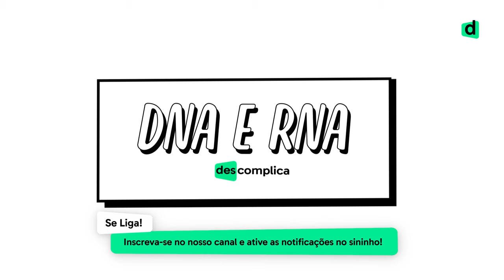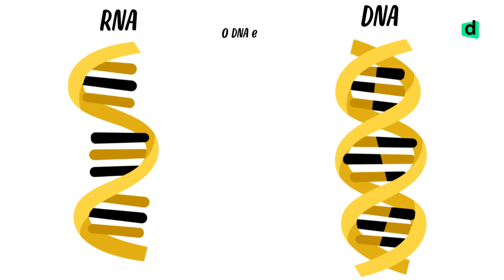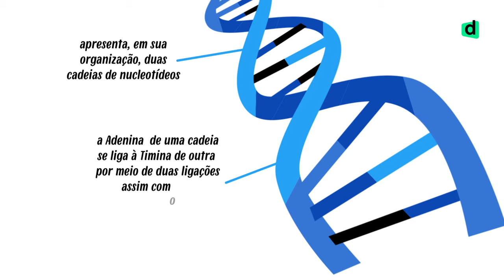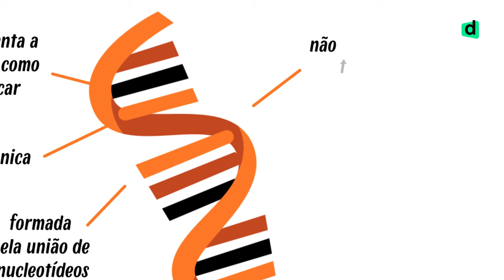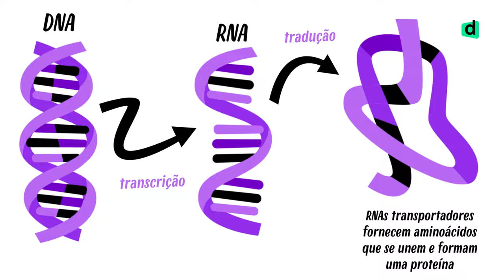DNA E RNA | QUER QUE DESENHE | MAPA MENTAL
BORA FALAR SOBRE RNA E DNA?
*Errata: em 03:11, o correto é "apresenta a ribose como açúcar" e não "desoxirribose".
Já ouviu falar sobre o RNA e DNA? Essas duas siglas representam os blocos de construção da vida. O DNA é como um manual de instruções que guarda todas as informações genéticas de um organismo. Já o RNA desempenha um papel fundamental na leitura e execução dessas instruções. Neste vídeo, vamos desvendar os segredos do RNA e DNA, tudo pra te deixar pronto e você para arrasar nas questões de Biologia no vestibular. Não perde essa oportunidade e vem entender como essas moléculas governam nossa biologia e herança genética!
Continue com a gente!